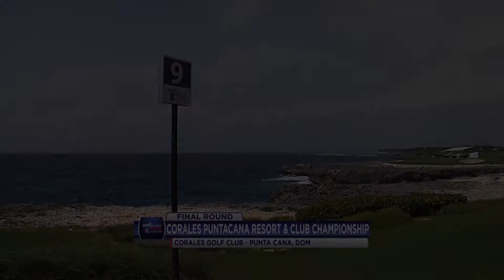Highlights | Dominic Bozzelli's maiden victory at Corales Championship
In the final round of the 2016 Corales Puntacana Resort and Club Championship, Dominic Bozzelli pulled away from the field finishing at 24-under overall and collects his first Web.com Tour career victory.